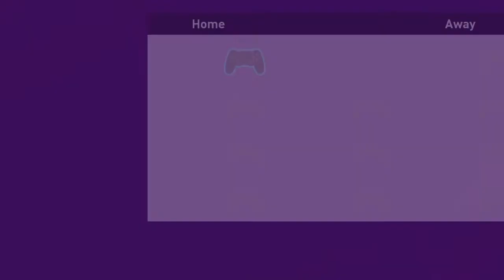WĘGRY - POLSKA | ELIMINACJE MŚ 2022 #2 | Symulacja meczu